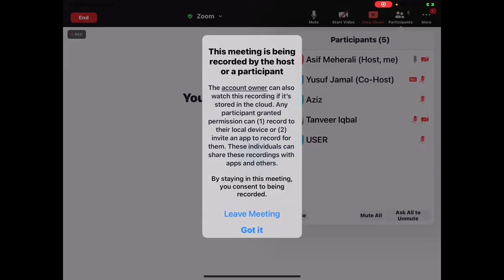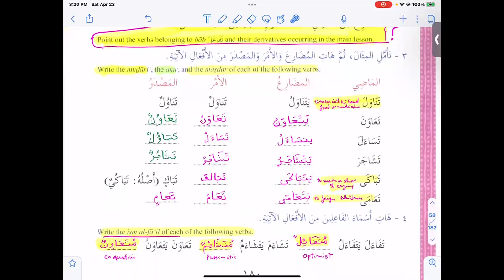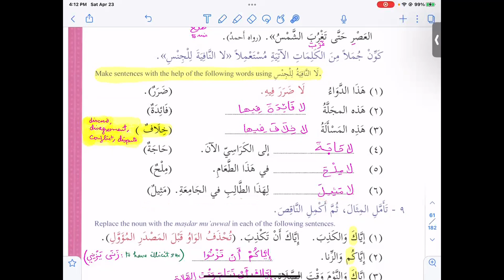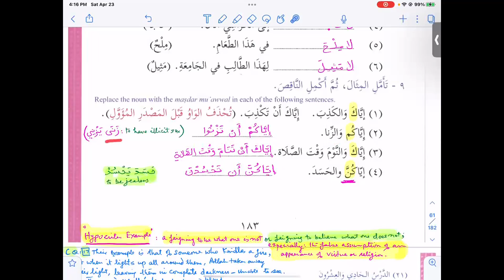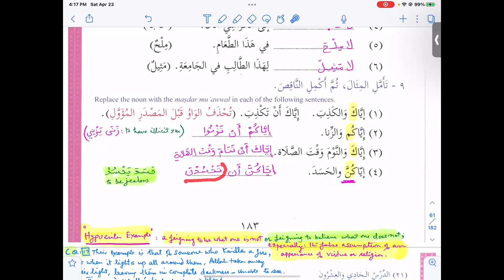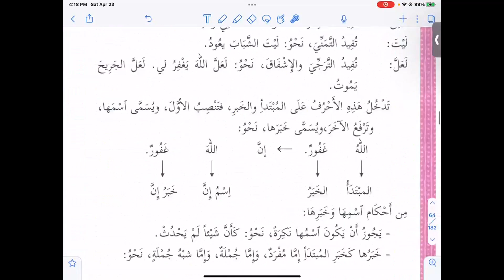Book 3 Lesson 21B